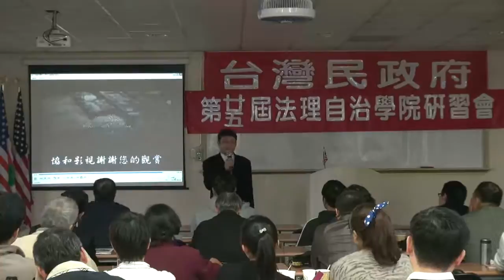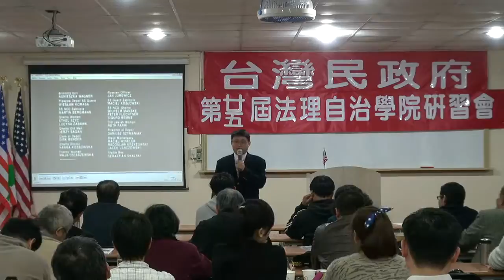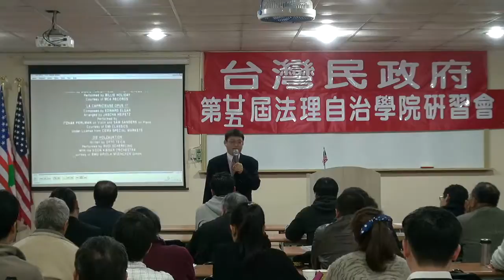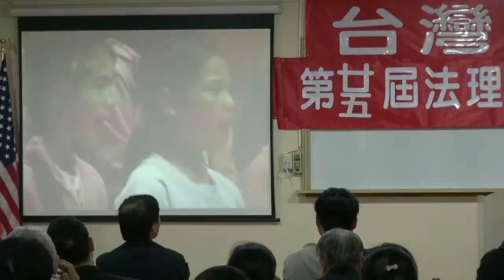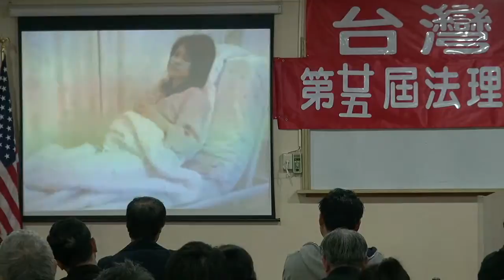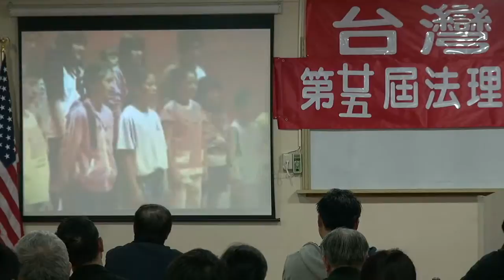110303-9b-台灣人心靈的國家都市計畫-鄭智仁-台灣民政府第25屆法理自治學院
台灣人心靈的國家都市計畫-鄭智仁-台灣民政府第25屆法理自治學院